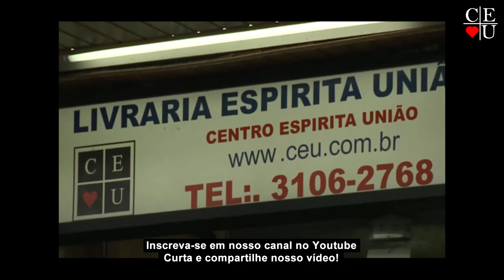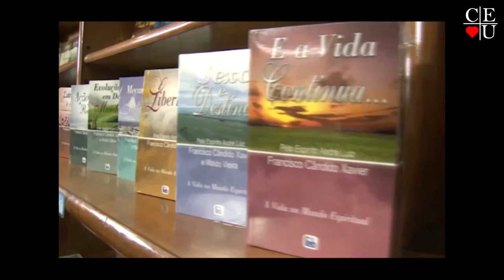Carnaval e Bom Senso, apresentado por Nena Galves e Gisela Alexandre no Vida Além da Vida.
Apresentação: Nena Galves e Gisela Alexandre
Tema: Carnaval e Bom Senso
Data: 22/02
Número: 04
Tempo: 27:57